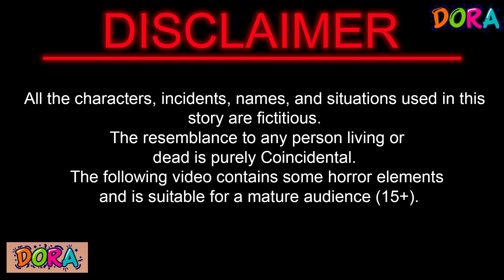जादुई तीन बेटियाँ | Kahaniya in Hindi | Cartoon Story | Hindi Stories | New Kahani